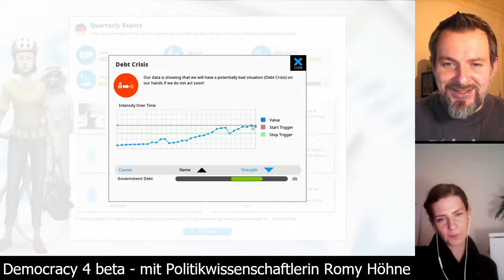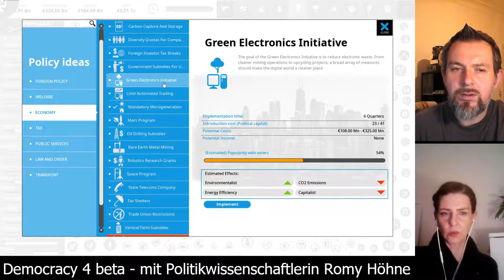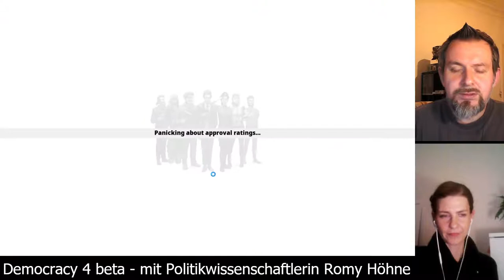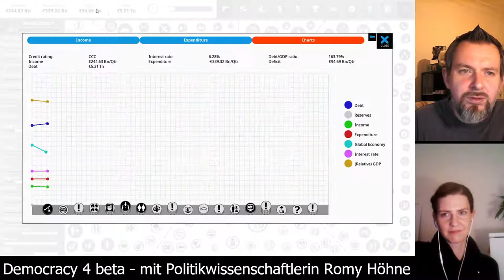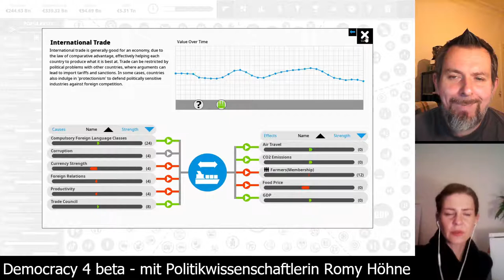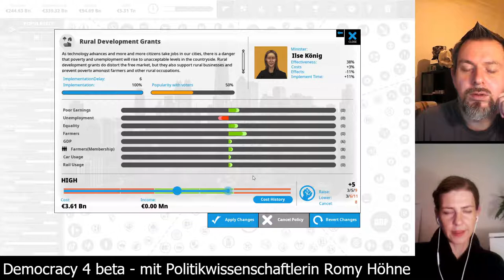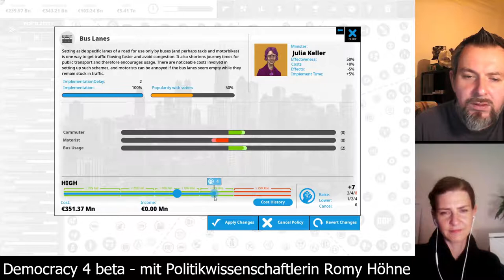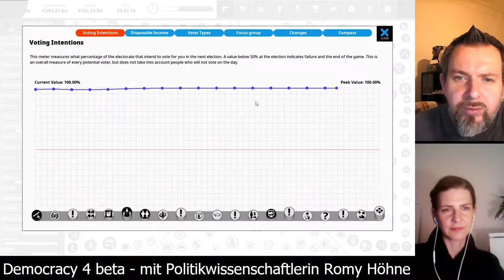Democracy 4 beta - Deutschland auf schwer [Folge 17 - CO2-Steuer Mysterium] mit Romy Höhne